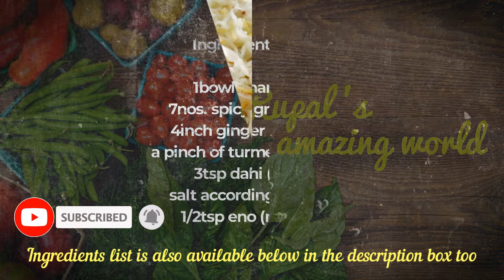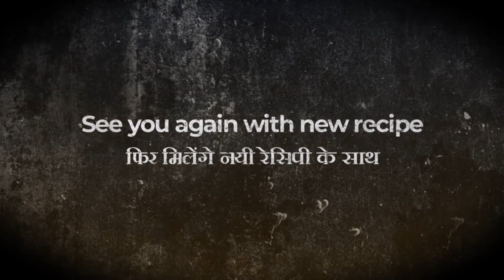સુરતનો ફેમસ સુરતી લોચો બનવાની પરફેક્ટ રીત | Surati Locho Recipe| Surti Style Gujarati Locho recipe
નમસ્તે મિત્રો, આજે આપણે બનાવશું સુરત નો ફેમસ "સુરતી લોચો| Surti locho"  જે તમે પણ તમારા ઘરે સરળતાથી બનાવી શકો છો

         Hello friends, today we will make  Surat's Famous "Surti Lacho" which you too can easily Make at your home.

Ingredients list :

1 bowl chana dal
7 nos. spicy green chilli
4 inch ginger chooped
a pinch of turmeric powder
3 tsp dahi ( curd )
salt according to taste
1/2 tsp eno ( regular )